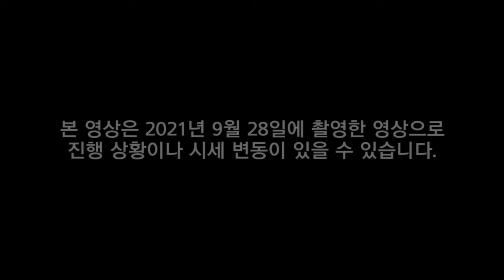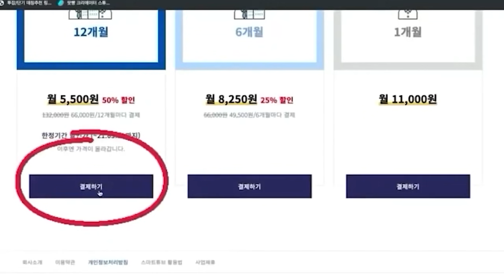저평가 우량주 트리플 역세권 군포시의 핫한 아파트들!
촬영에 협조해주신
군포 금정역 e편한세상 공인중개사  소장님
 감사합니다.

아파트투어 브리핑 해주실 현지 소장님을 모집합니다
(지역, 상호, 연락처, 주소 메일로 보내주세요)

▶입지의 신 빠숑과 임장의 신 블루999의
📚 『당신만 몰랐던 부동산 투자』 도서 구매하러가기 📚